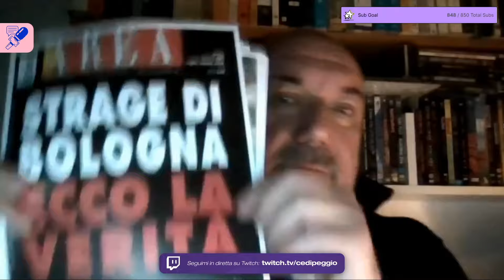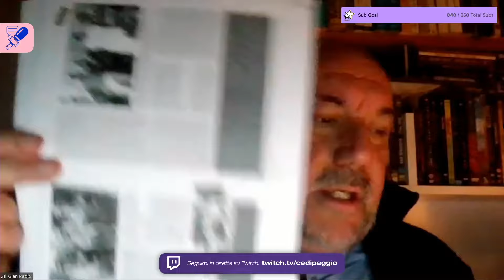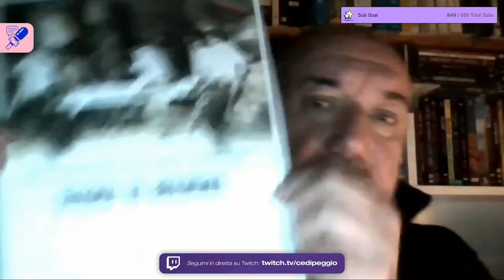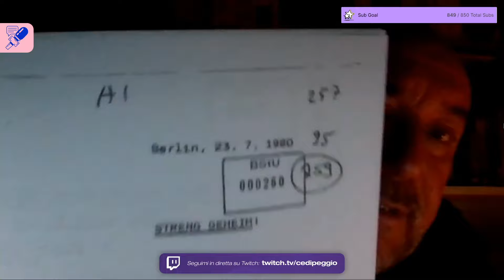Strage di Bologna: i continui depistaggi sulle indagini e le responsabilità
Il 2 agosto 1980 la stazione dei treni di Bologna esplode a causa di una bomba collocata nella sala d'aspetto di seconda classe. L'esplosione causa 85 morti e più di 200 feriti. Dall'anno successivo una lapide commemorativa ricordava a tutti la matrice fascista dell'attentato.

In realtà da quasi 42 ormai prosegue una intensa attività di depistaggi continui che tentano di manipolare la realtà intorno alle responsabilità dei mandanti e degli esecutori della strage di Bologna.

Ne ho parlato con Gian Paolo Pelizzaro, giornalista e consulente della Commissione Stragi del Parlamento prima, e della Commissione Mitrokhin poi.

🔥 PANTOPRAZOLO CLUB
Il Pantoprazolo Club è la community dei Pantoprazoliani. Si tratta di un social network privato, una piattaforma pazzesca con contenuti esclusivi. Abbonarsi è il modo migliore per sostenere il mio progetto e permettergli di crescere e sostenersi.